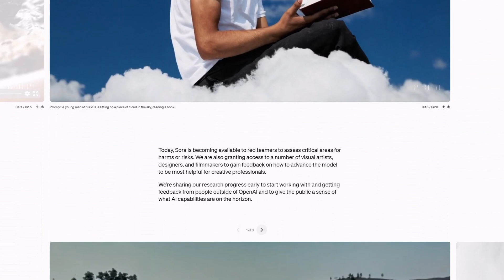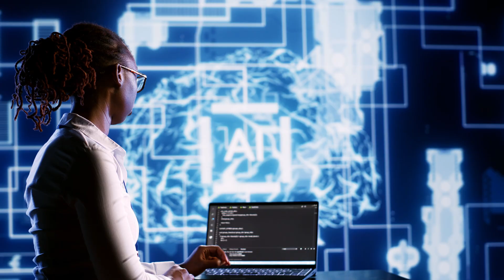2024: jak Sora i OpenAI na zawsze rewolucjonizują twórczość filmową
SORA OpenAI - sztuczna inteligencja, która tworzy filmy z Twoich pomysłów!
Wyobraź sobie, że piszesz opis sceny, a potem... bum! Sztuczna inteligencja zamienia go w realistyczny film. Brzmi jak magia? Nie z SORA!

Ta sztuczna inteligencja od OpenAI potrafi wyczarować minutowe filmy na podstawie Twoich instrukcji. Może stworzyć wirtualny świat, który ożywa na ekranie, wiernie oddając Twoją wizję.

SORA to prawdziwy game-changer dla twórców. Niezależnie czy jesteś artystą, projektantem, filmowcem, czy po prostu masz głowę pełną pomysłów - SORA pomoże Ci je zrealizować.

Chcesz zobaczyć magię w akcji? Zajrzyj na stronę OpenAI i poznaj SORA bliżej

Możliwości SORA są nieograniczone:

- Twórz filmy edukacyjne, które angażują uczniów.
- Wyczaruj magiczne animacje do reklam i kampanii marketingowych.
- Zaprojektuj niepowtarzalne oprawy wizualne na eventy i imprezy.
- Opowiedz swoją historię w formie filmu, nawet jeśli nie masz doświadczenia filmowego.

SORA to narzędzie dla każdego:

- Artystów: Twórz wizualne arcydzieła bez ograniczeń technicznych.
- Projektantów: Wzbogać swoje projekty o realistyczne animacje.
- Filmowców: Ożywiaj swoje scenariusze szybciej i łatwiej niż kiedykolwiek.
- Każdego: Podziel się swoimi pomysłami ze światem w formie filmu!

Podziel się swoją opinią na ten temat bardzo jestem ciekaw co myślisz o tak dużym postępie technologicznym w tak krótkim czasie.

Miłego oglądania!

Jeśli podoba Ci się moja twórczość wesprzyj mnie stawiając mi wirtualną kawę ☕ nikt nie lubi żyć o suchej paszczy 😊

Rozdziały:
00:00 Wprowadzenie do OpenAI Sora
00:18 Sora OpenAI video demo
02:21 Etyczne i filozoficzne kwestie związane z generatorami video
04:00 Podsumowanie